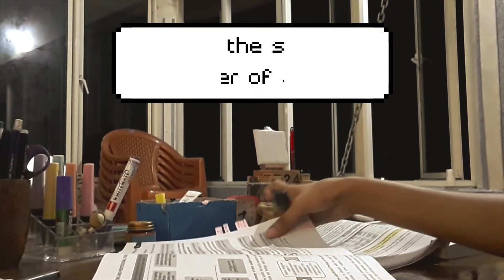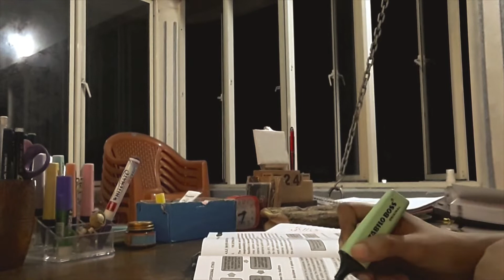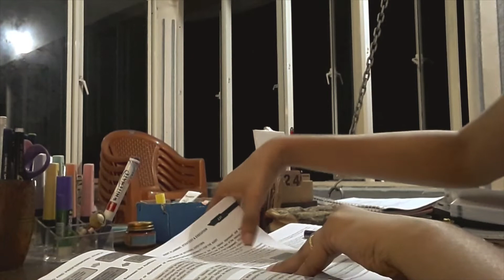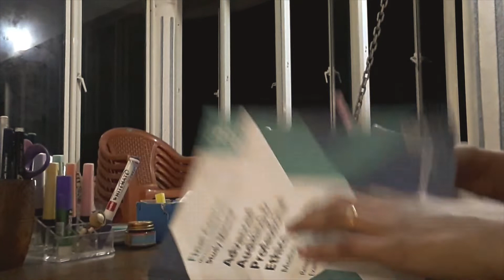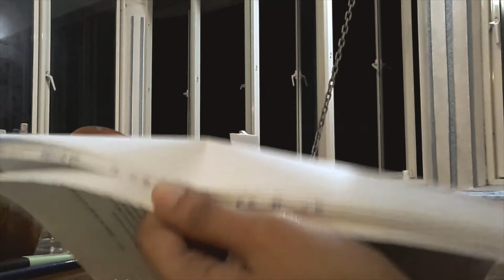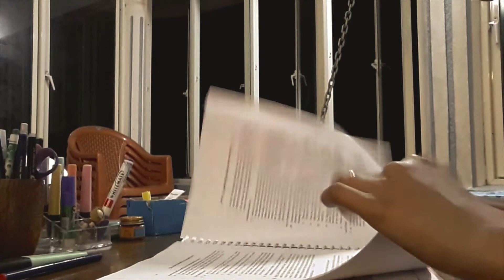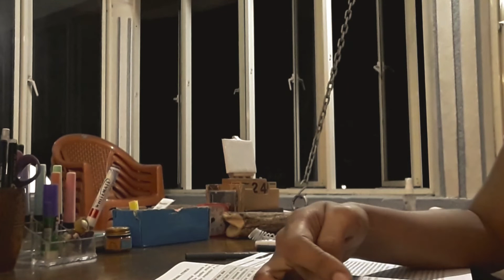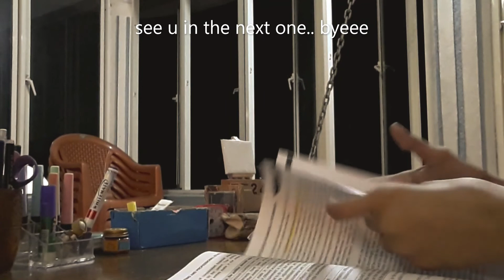night time study with me + calm music / 40 min real time study with me ✨📚 | CA final study with me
Real time study with me for 40 min!
Comment what topic you want to cover in this study session and let's gooo 👧🏻❤️

I'm revising a small chapter of auditing and answers previous paper questions from that chapter.

► Stationery I use
• Pastel Stabilo Highlighters
• Luxor fine tip pens
• Pastel binder clips
• Factor Notes 2022 Planner

(I sell cute stickers + planners + tote bags 😇)

 ► Music used - from @TheHoogaShop 💓

[Video : 40 min real time study with me ✨📚 late night study session + calm music | CA final study session ]